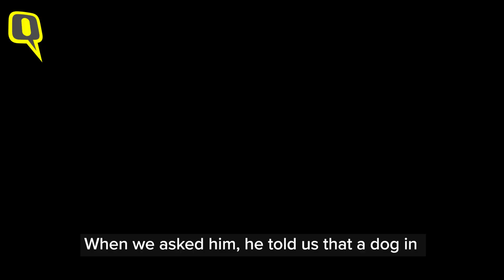Ghaziabad Teen Dies of Rabies A Month After Dog Bite As Virus Went Undetected | The Quint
A 14-year-old boy died of rabies on 4 September, over a month after he was bitten by a dog in UP's Ghaziabad. The virus went undetected as the boy hid the dog bite incident from parents out of fear.